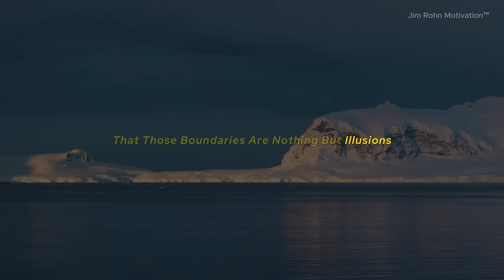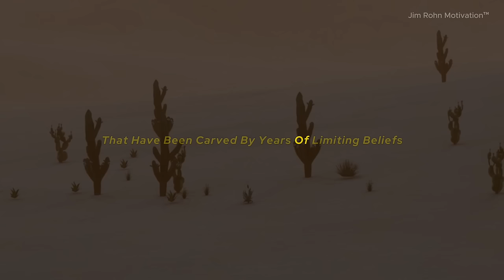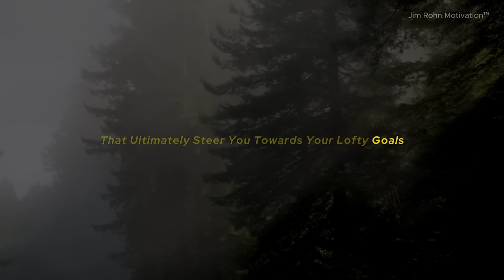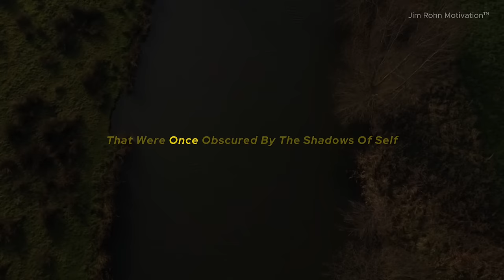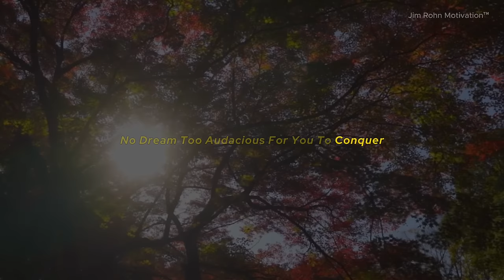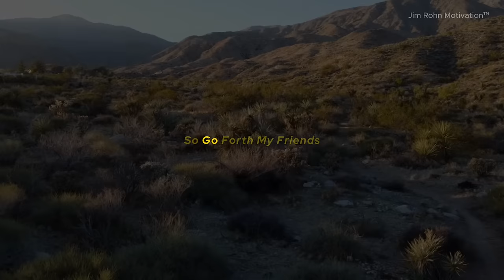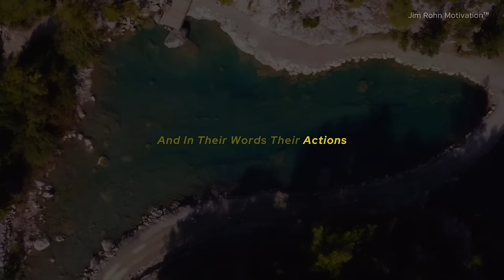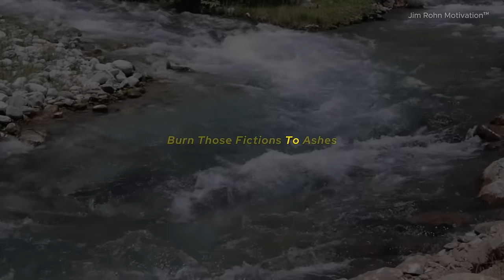Learn To Act As If Nothing Is Out Of Reach - Jim Rohn Motivation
Step into a world where your dreams are within your grasp with our latest video, "Learn To Act As If Nothing Is Out Of Reach - Jim Rohn Motivation." This video draws on the influential teachings of Jim Rohn, renowned for his powerful strategies that inspire action, change, and personal growth. Explore the art of achieving your utmost potential through the lens of one of the greatest motivational thinkers of our time.

In this video, you will discover:

In-depth Analysis of Jim Rohn's Philosophies: Understand the core principles that made Jim Rohn a beacon of success guidance. We dissect his most impactful teachings to provide you with a clear path to personal excellence.
Strategies for Overcoming Limitations: Learn how to dismantle the barriers that stand between you and your highest ambitions. We offer practical advice on how to approach seemingly insurmountable challenges with positivity and resilience.
Tools for Goal Setting and Achievement: Equip yourself with the tools necessary for setting realistic, yet ambitious goals. More importantly, learn the steps to actively pursue and achieve these goals through determination and smart planning.
Motivational Success Stories: Hear inspiring stories of individuals who have transformed their lives by applying Jim Rohn's methods. These real-life examples serve as proof that with the right mindset, nothing is out of reach.
This video isn't just about learning; it's about transforming your approach to life's challenges and opportunities. Perfect for entrepreneurs, professionals, students, and anyone in need of a motivational boost, this video promises to ignite a fire of ambition and action.

Expert Guidance: Gain insights from motivational experts who specialize in Jim Rohn's teachings.
Actionable Advice: Every segment of the video is designed to leave you with actionable steps you can immediately implement in your daily life.
Community of Motivated Individuals: Join a community of like-minded viewers who are all on their journey to personal and professional fulfillment.
Empower yourself today by watching "Learn To Act As If Nothing Is Out Of Reach - Jim Rohn Motivation" and start transforming your life!

Licensee:
JimRohnMotivation

Audio File Title:
Winning Elevation

Audio File ID:
111355

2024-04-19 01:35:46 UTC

Pappelallee 78/79
10437 Berlin
Germany